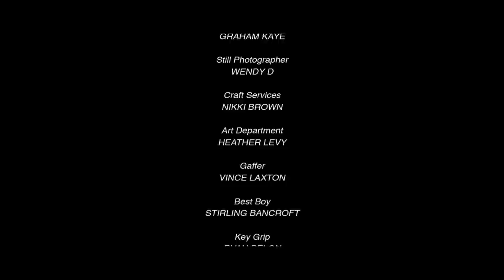The Hostage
A man's will is put to the ultimate test when he is taken hostage by a mysterious, sadistic captor who will stop at nothing to uncover his powerful secret.

Intense Psychological Thriller in which a captor and a hostage play a dangerously high-stakes game of cat and mouse.

Starring: Aleks Paunovic, Tahmoh Penikett, Chelah Horsdal and Juan Riedinger

Written and Directed by: Brent Cote